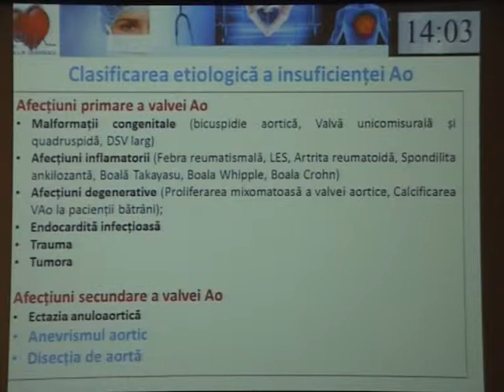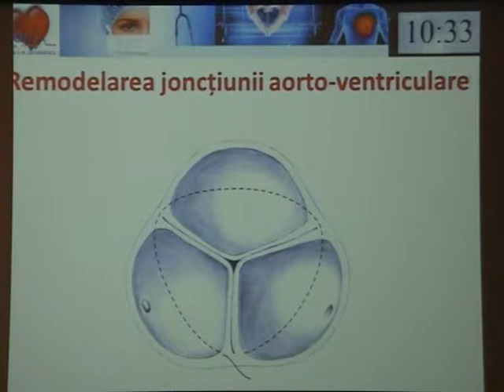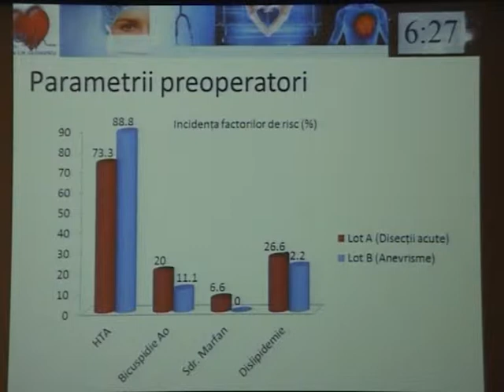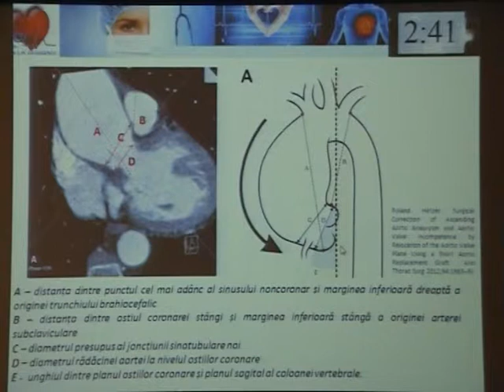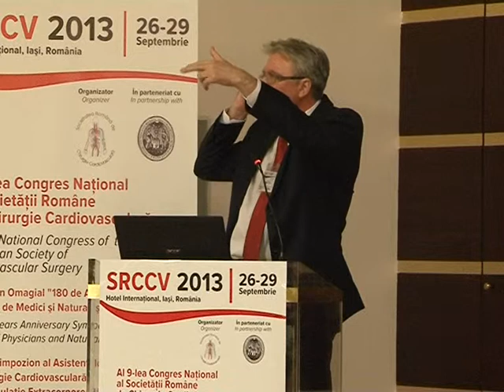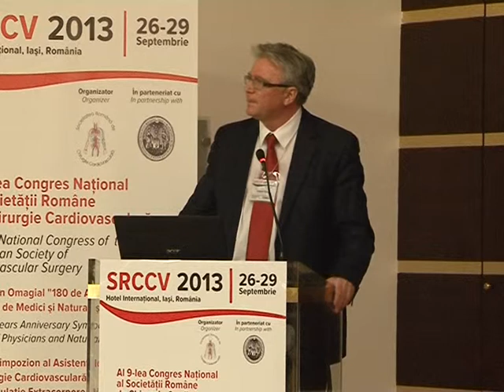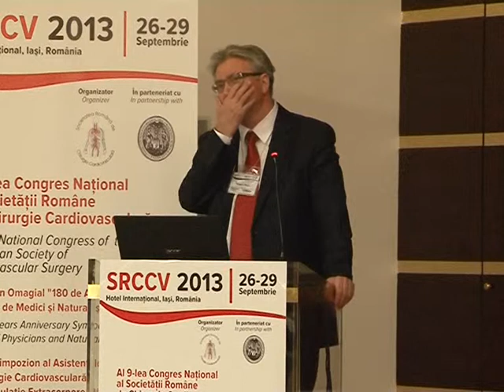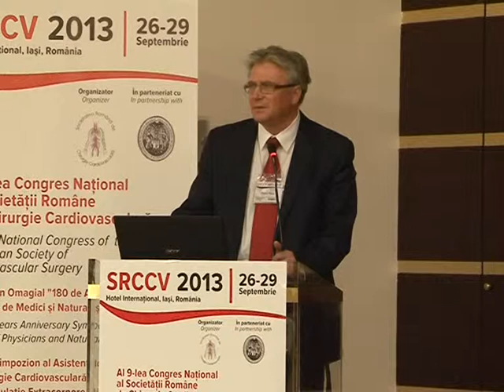Grigore Tinica, Corecția chirurgicală a anevrismelor aortice și a insuficienței aortice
Corecția chirurgicală a anevrismelor aortice și a insuficienței aortice prin relocarea planului valvei aortice

Surgical Correction of Aortic Regurgitation Associated with Aortic Aneurysm by Relocation of the Aortic Valve Annular Plane

Grigore Tinică, George Grădinariu (Iaşi, Romania)